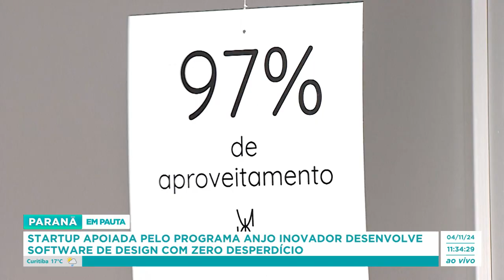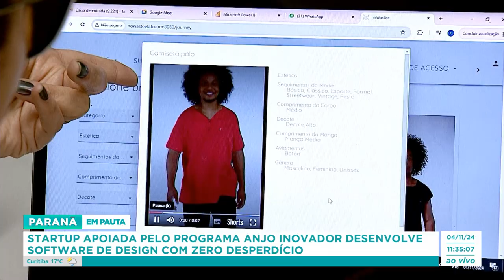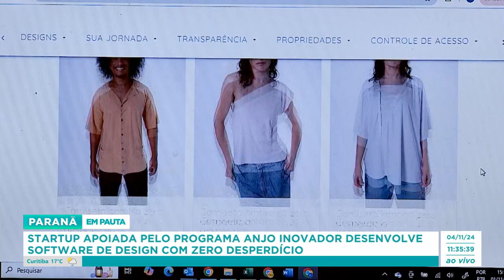Startup apoiada pelo programa Anjo Inovador desenvolve software de design com zero desperdício